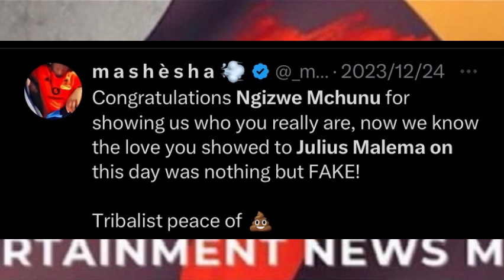Julius Malema come HARD on “little man” Ngizwe Mchunu yhoooo! 😮‍💨😳